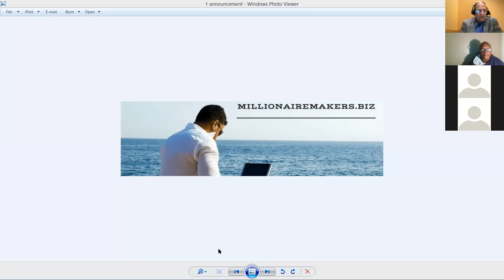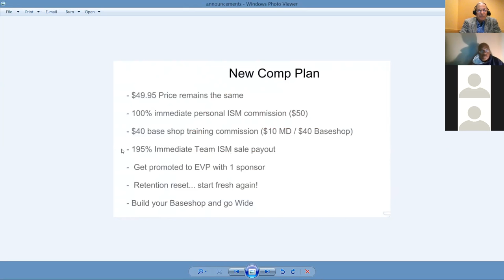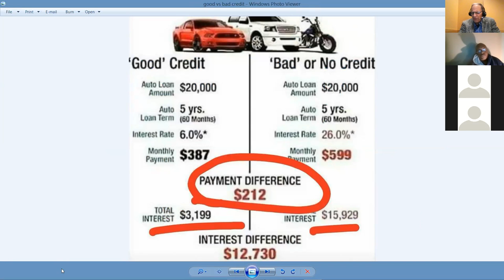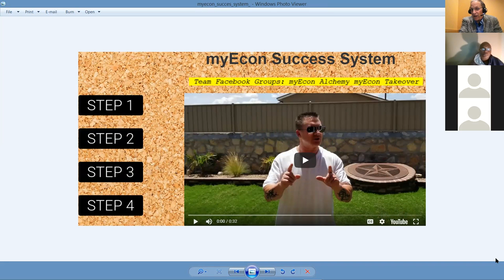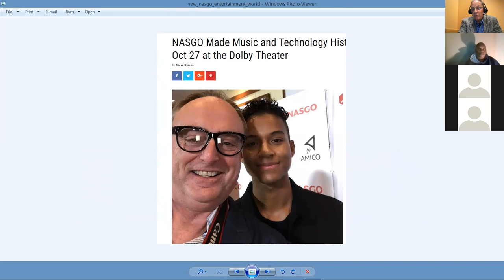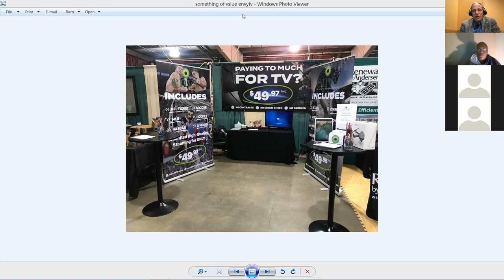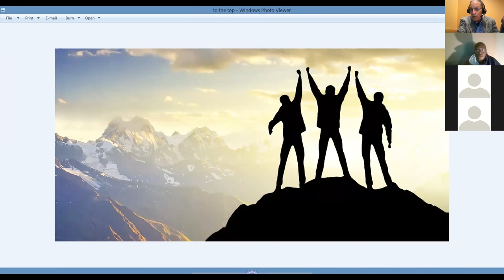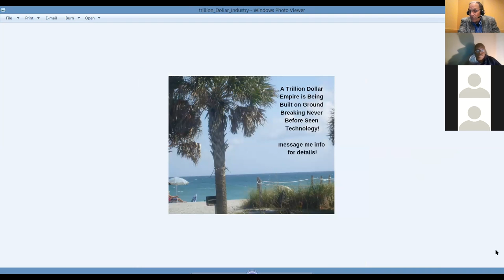Millionaire Makers .Biz Business Presentation